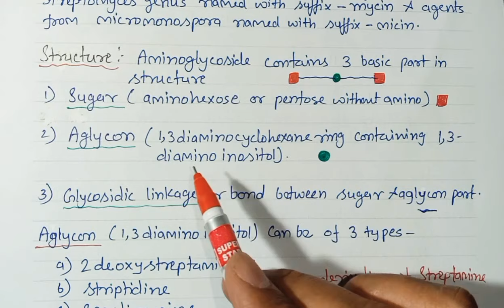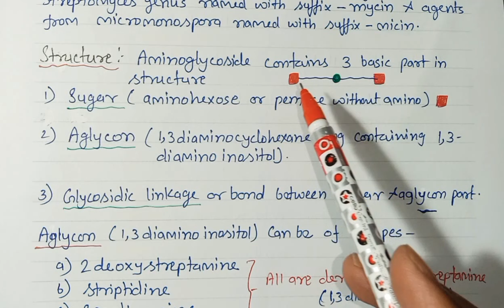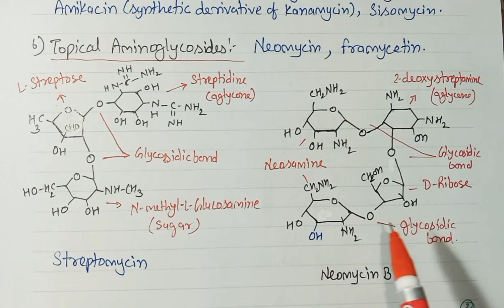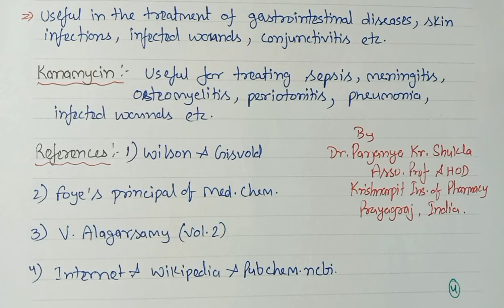Aminoglycoside Antibiotics | Intro, Structure, MOA | Streptomycin, Kanamycin, Neomycin | BP 601T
In this video we will discuss Aminoglycoside antibiotics, introduction, structure, classification, Mechanism of Action, Uses in detail in easy language with example.
BP 601T (Medicinal Chemistry~III)
Video is useful for B. Pharm, M. Pharm, and GPAT Students.

Playlist link for More Video lectures of Med. Chem. ~III B. Pharm 6th Semester, 3rd year BP 601T